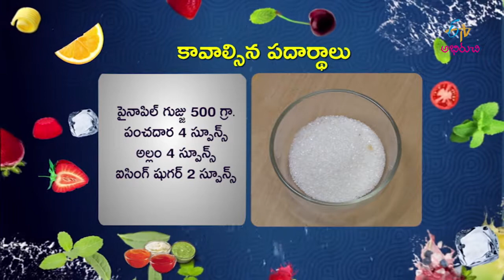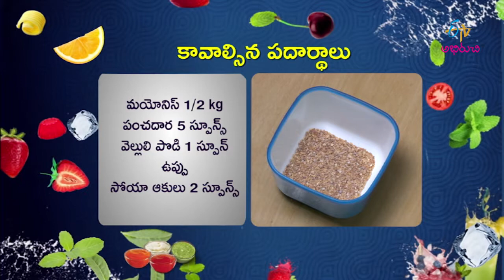Pineapple ginger cardial | @Home | 21st November 2017 | Full Episode | ETV Abhiruchi